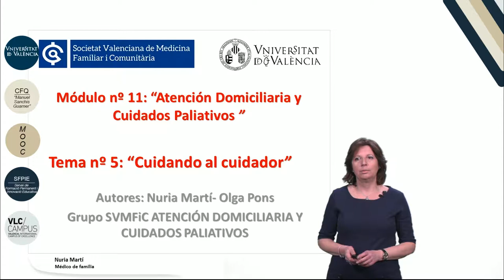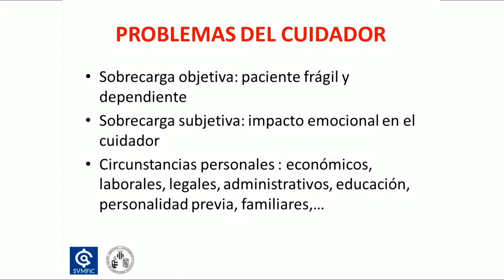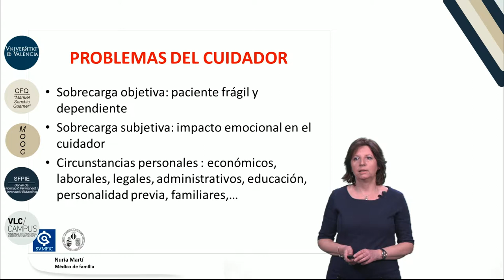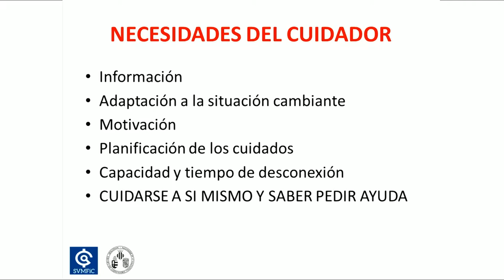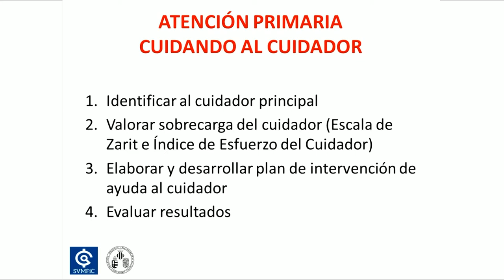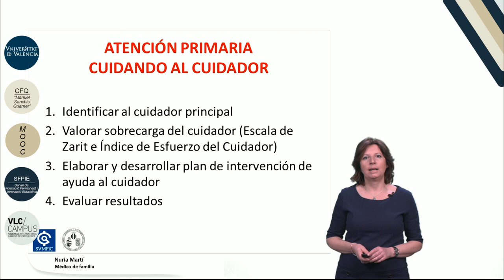11.5. Cuidando al cuidador